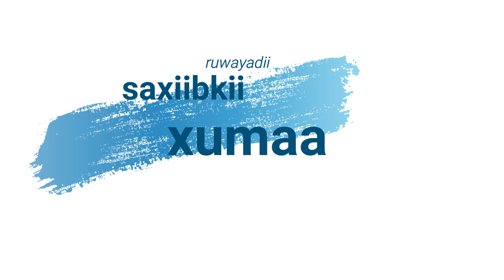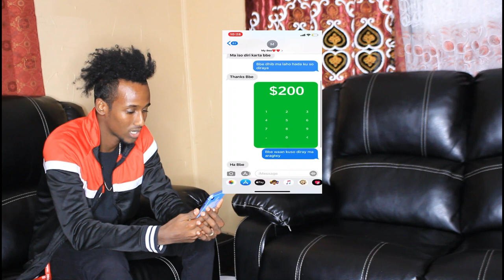Saxiibkii abaalka Xumaa!!!